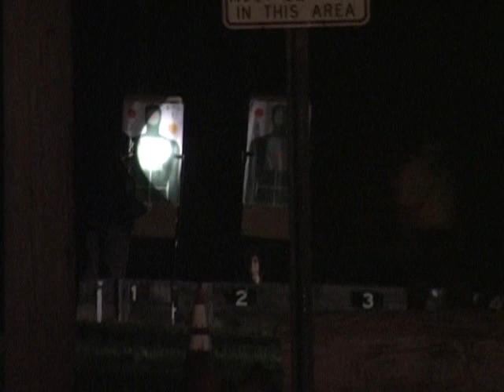Dothan Police Conduct Night Fire Exercise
A patrol car roars up, lights and sirens code 3, toward several identified suspects. Other than light from the car's headlights and flashes from the car's strobes, it is dark

The officer engages fire with the suspects using his service pistol, a .40 caliber Glock 22. Double tap (two rapid shots), move, engage another suspect, move, prone out, engage more suspects, reload. More suspects - time to move again, but this time, engage the hostiles with a shot gun. Move again, draw the pistol again and engage suspects with the weak hand.

And so it went this evening as numerous Dothan Police Officers underwent night fire training at the police range. Officers lined up to wait their turn to advance and engage. Almost like a long line at Disney World waiting for one of the most popular rides there! But this was not about fun and games, it was about realistic training to sharpen an officer's skills to survive should the officer encounter armed aggressors bent on not being taken into custody. Unlikely? Read the news. Every day, it seems, a senseless violent act that resulted in numerous casualties has occurred somewhere in our nation.

Each officer was guided through the course surrounded by several instructors whose primary focus was safety. An instructor gave instructions and instill a sense of urgency in the trainee. Some officers were observed wearing sunglasses while waiting in line. They reasoned that doing so would preserve their night vision. But that concept  went away the moment they bailed out of their patrol cars and were exposedto  the the flash of the car's strobe.

All members of the department will go through this exercise over the next few days, preparing for the unthinkable to happen.